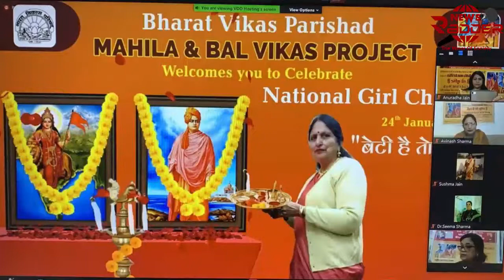NATIONAL GIRL CHILD WEEK | MAHILA AND BHARAT VIKAS PARISHAD | BETI HAI TOH SRISHTI HAIN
Mahila Bharat Vikas Parishad celebrates National Girl Child Week to spread the word of Beti hain toh srishti hai. Let's save our girl children and protect them.